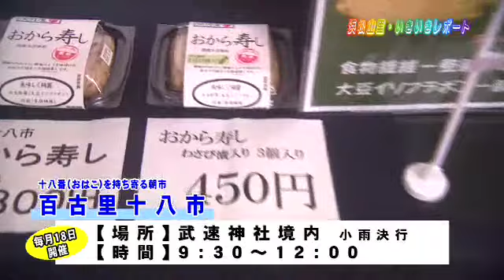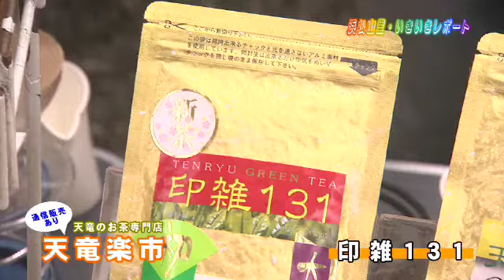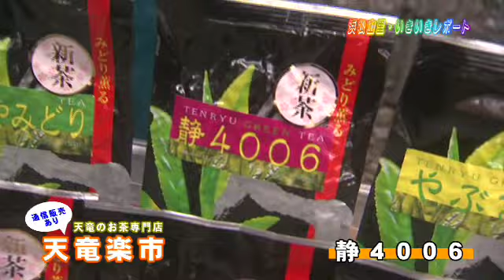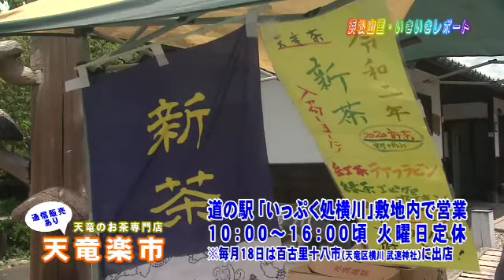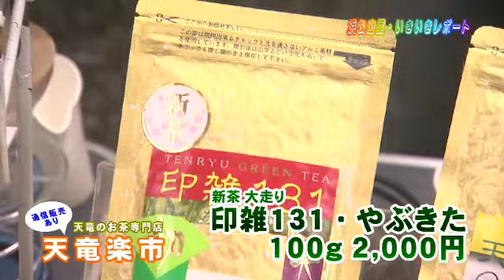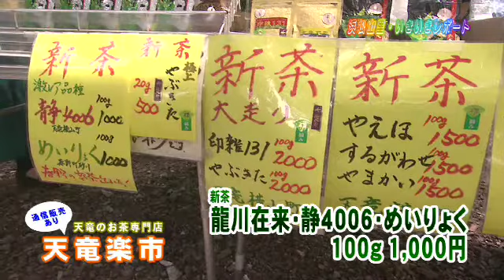浜松山里・いきいきレポート ー９：中山間地域応援②天竜楽市ー（５月２９日～３１日放送分）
浜松市の山あい（水窪・佐久間・龍山・春野・天竜・引佐）からの
情報発信番組。

今回は、日本唯一の天竜茶専門店「天竜楽市」を紹介します！
天竜茶といっても、様々な種類があるんですよ。
天竜・春野の新茶を飲み比べると、
香り・味の違いがはっきりと分かって面白いです！

天竜は日本を代表するお茶処ということで、
サイコーのお茶畑にもご案内していただきました。
美味しいお茶ができるわけだーと納得(*^▽^*)

天竜楽市は、通信販売もしています。
是非、番組をご覧になって天竜のお茶を味わってみてくださいね☆彡